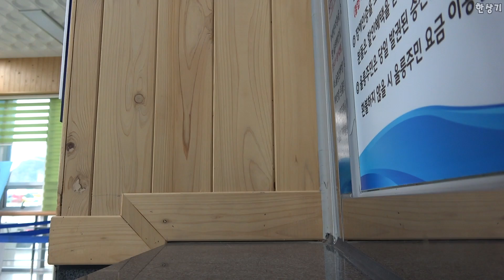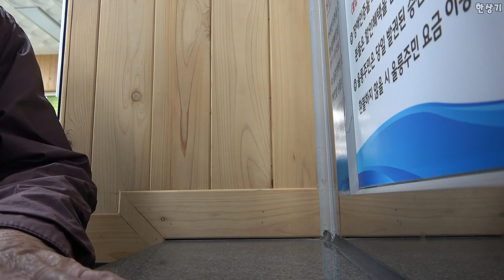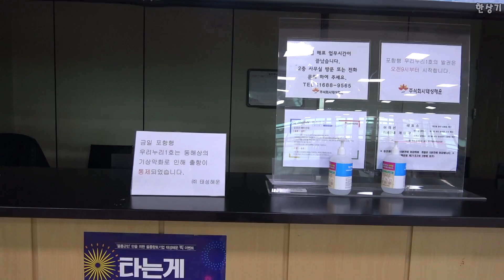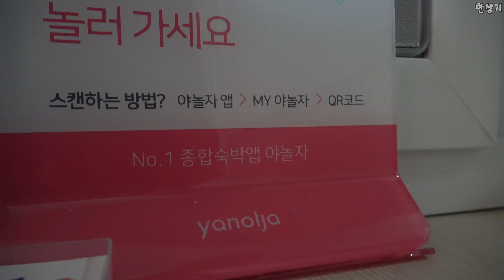[독도 8부]울릉도에서 포항행 배편 구하기, 도동항 드론 촬영 Feat.호떡 먹방(Driving in Ulleungdo Korea) - 2019.10.18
10월 18일에는 여객선이 결항이라서 포항으로 돌아가지 못했습니다. 새벽에 떠난 썬플라워를 제외하면 썬라이즈와 우리누리 모두 결항이었습니다. 저동과 사동, 도동 터미널을 모두 찾아가봤지만 19일(토요일)에 여객선 출항 여부도 알 수 없었습니다. 당일 돼봐야 알 수가 있다고 합니다. 시간이 남아서 도동에서는 간단하게 드론 촬영도 해봤습니다.